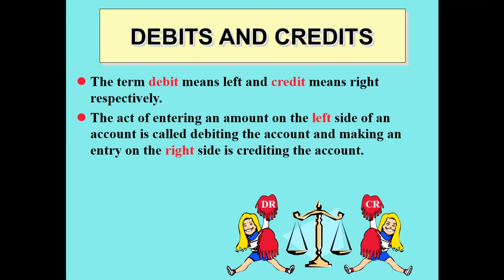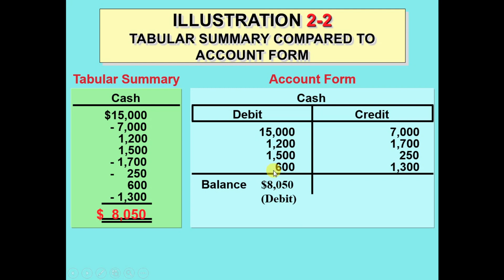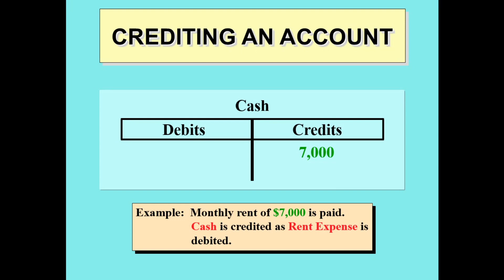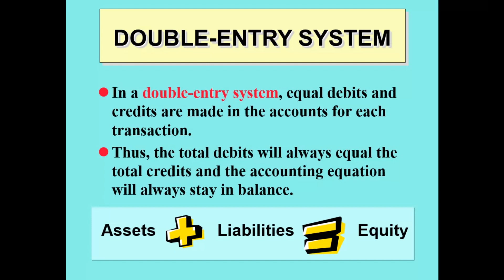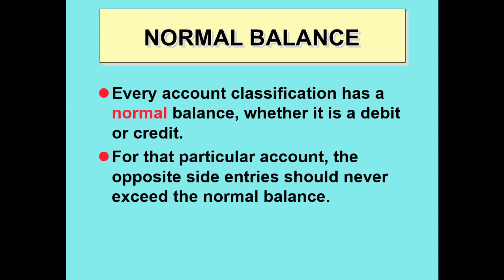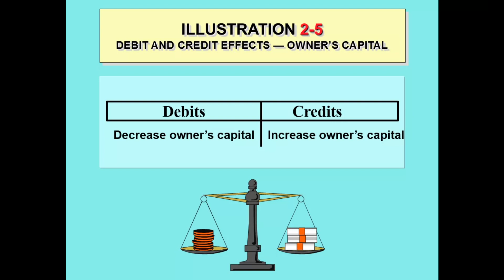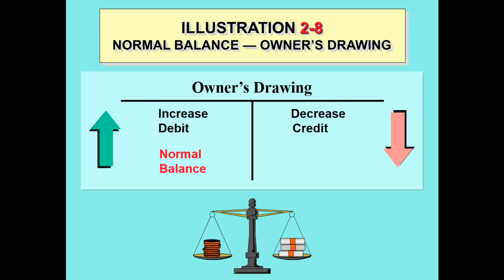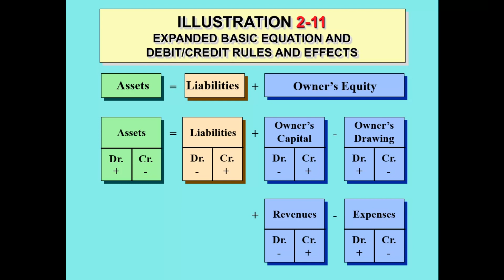Barashada accounting | Waa maxay debit iyo credit